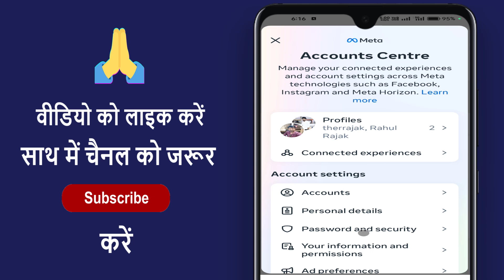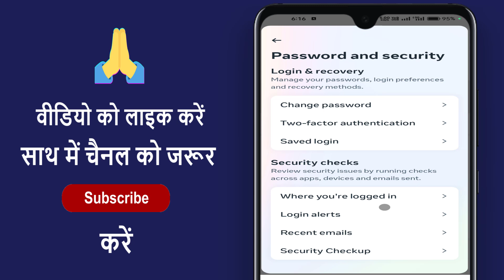Instagram Dusre Phone Se Logout Kaise Kare ! How To Logout Instagram Account Other Devices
instagram dusre mobile se logout kaise kare ! instagram dusre phone se kaise hataye ! instagram account dusre phone se remove kaise kare ! instagram other devices se logout kaise kare ! kisi bhi phone se instagram logout kaise kare

aaj ke is video me ham batane vale hai ki instagram account dusre phone se logout kaise karte hai